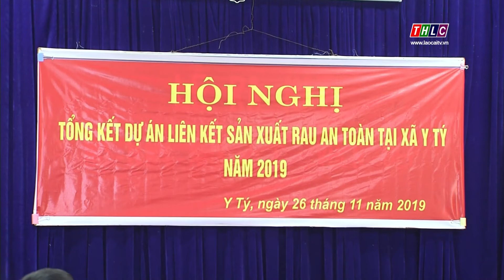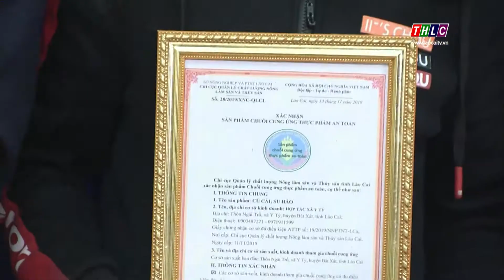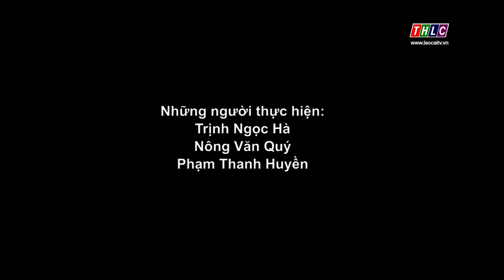Quản lý chất lượng nông, lâm sản và thủy sản (28/11/2019) | THLC